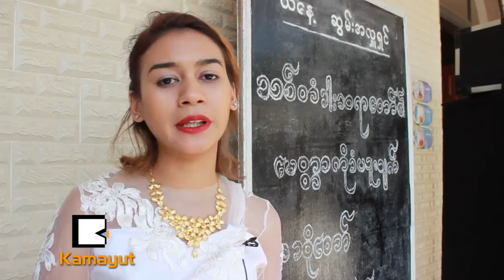ဘုန္းႀကီးေက်ာင္းမွာ သီခ်င္းဆိုျပခဲ့ရတဲ့ ေမြးေန႔ရွင္ အိမ့္ခ်စ္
အဆိုေတာ္ အိမ့္ခ်စ္ရဲ႕ ၂၆ ႏွစ္ျပည့္ေမြးေန႔ကိုေတာ့ လႈိင္သာယာၿမိဳ႕နယ္မွာရွိတဲ့ ေအာင္ေျမေဇယ်ာမဏိေဇာတာရာမ စာသင္တိုက္မွာ မတ္လ ၃၁ရက္ေန႔က က်င္းပျပဳလုပ္ခဲ့ပါတယ္။